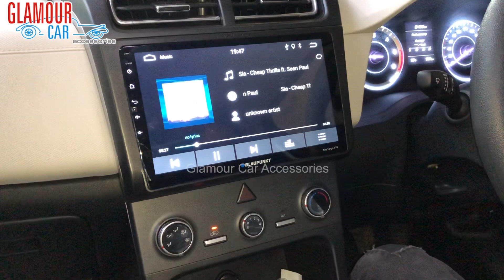CRETA 2021 || Audio Setup || Sony ES Series Speakers with Sony Hi-Res Amplifier